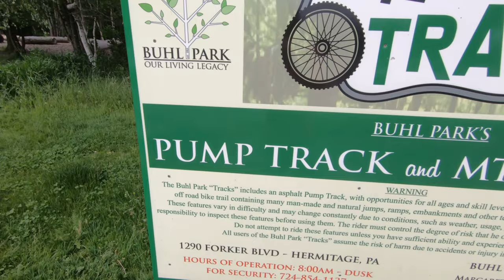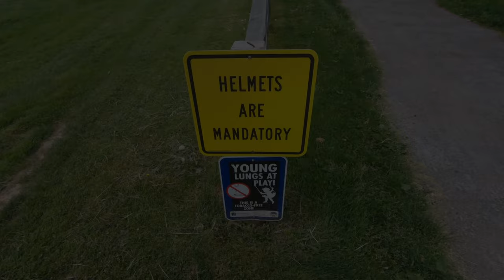The Tracks at Buhl Park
The Tracks at Buhl Park. Harrison and I loaded up the bikes and spent a couple hours at the pumptrack at Buhl Park. We had a blast!